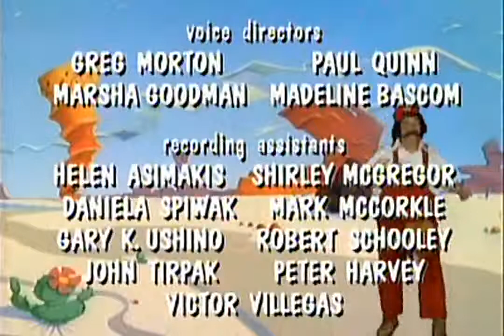SMB - Super Show - Season 1 (Episode 16) - Mario of the Deep & Two Bums From Brooklyn